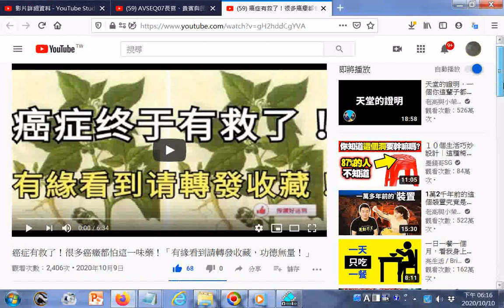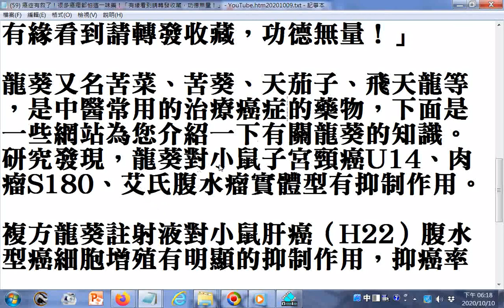點閱 癌症有救了！很多癌症都怕這一味藥！「有緣看到請轉發收藏，功德無量！」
連結上方影片之後在留言板貼上以下的時間戳資料，然後點按以下的時間戳會立即播放
01:17 治療鼻咽癌
01:36 實用抗癌驗方
01:41 治療喉癌
02:01 癌症家庭防治大全
02:04 治療胃癌、食道管癌
02:10 黃藥子10g
02:14 中國民間百草良方
02:19 治療胃癌
02:27 中國民間單驗方
02:39 實用抗癌驗方1000首
02:41 治療消化道癌症
02:52 黃藥子30g
02:56 中藥手冊